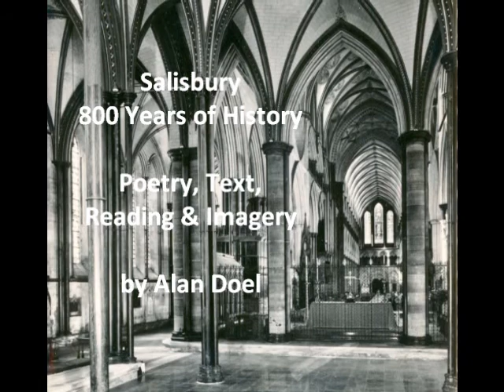Salisbury's Story - 12 - Trinity Chapel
Salisbury - 800 Years of History - Part 12 Trinity Chapel

Salisbury 800 is a celebration of the history of this historic City and its World-Famous and Celebrated Cathedral.  Written to mark the 800th Anniversary of the founding of the Cathedral and City in 1220, we hope you will enjoy the films which chart the ups and downs in 800 years of history.

As it happens, due to the Coronavirus pandemic, this was the only project to actually run for the marking of this Anniversary.

Chapters
01  On the Peak of Sarum – A Key Fortress After the Conquest
02  Decline of Sarum – Diminished Role and Clash of Importance
03  An Organising Spirit – Bishop Hubert Walter's designs for Sarum
04  The Great Offence – Barred from their own Cathedral
05  Fault Lines – A Petition to the Pope
06  The Gothic Crusade – Birth of the Pointed Arch Architecture
07  Bishop Richard and the Arrow – Legends of the Founding of Salisbury
08  Foundation Day – An April Day for the laying of Foundation Stones
09  The Master Elias – An Extraordinary Man, Elias de Dereham
10  Stones and Timbers – Sourcing the Building Materials
11  Monies, Gifts and Sins – How to Fund Such a Huge Building Project
12  Trinity Chapel – How the Cathedral Would Look
13  Walls That Rise – How the Cathedral Grew in the Valley
14  Petrified Perfection – Secrets of the Salisbury Cathedral
15  New Shoots – Design of a New Medieval City
16  Rites of Sarum – Rules of Sarum Cathedral Spread Our Fame
17  Aegel's Fording – Bridge-Building Secures Sarum's Future
19  Consecration – The Completion of the Cathedral, more or less..
20  Heaven and Earth – The Design and Effect of the Architecture
21  Building On – Adding to the Cathedral and City
22  Momentous Decision – Why Did They Wait So Long to Raise the Spire?
23  Tower and Spire – The Challenges to Building the Tower and Spire
24  Arrow in the Sky – The Spire Changed all Approaches to the City
25  Rat and Clock – An Ancient Clock and a Medieval Murder
26  The Close Wall – How to Protect the Sacred Community
27  Years of Death – The coming of the Black Death in 1349
28  A Late Saint – The Delayed Canonisation of Osmund
29  Last Judgement – The Doom Painting at St Thomas's Church, Salisbury
30  Henry Stafford – Beheading of the Duke of Buckingham
31  Reformation and Martyrdom – Revolution and the Three Salisbury Martyrs
32  A Salisbury Hero - Mayor John Ivie – The Plague in Salisbury
33  George Herbert – A Thoughtful Religious Man of Bemerton St Andrew
34  Civil War – Father vs Son, Neighbour vs Neighbour
35  Rights of Worship – How the Chapels Survived Persecution
36  The Great Wren – Sir Christopher Wren, the Wiltshire-born Genius
37  John Wesley – Salisbury's Wesleyan Heritage
38  An Infirmary – Founding of Salisbury Infirmary
39  James “Destroyer” Wyatt – The Architect who Destroyed So Much
40  A Precocious Wanderer – Accidental Death of a Child?
41  Victory! - News of the Battle of Trafalgar
42  The Accursed Hill – William Cobbett's Rant on Old Sarum
43  Green the Aeronaut – An Early Balloon Trip
44  The Great Western – The First Salisbury Railway Disaster of 1856
45  Poverty and Disease – Slum Housing and disastrous Cholera Outbreak
46  Victorian Shopping – The Wealth and Variety of Salisbury Shops
47  Statuesque Reminders – Henry Fawcett, Sidney Herbert & Florence Nightingale
48  Military Manoeuvres – The First War Games on Salisbury Plain 1898/1907
49  Gothic Revival – Augustus Pugin and Gothic Restorations.
50  Railway Disaster – The Boat Train Disaster of 1906
51  Wondrous Novelties – Developments on Salisbury Plain, and Stonehenge.
52  Empiric War – The First World War
53  Remembrance – Memorialising the Fallen of the Great War
54  Needful Expansion – Residential expansion in Salisbury, and the 1930 Carnival for the Infirmary.
55  The Fight for Freedoms – Second World War and the Secret Spitfires
56  State of Welfare – Cinema in Salisbury, Odstock and Harvard Hospitals.
57  Save Our Spire – The 1950 Campaign to Repair the Spire-tip.
58  A Growing City – New Council Housing, Roads, Car-Parks and Shopping.
59  Amnesty – The Prisoners of Conscience Windows.
60  An Inspired Symphony – The Campaign to Rescue and Restore the Cathedral.
61  Timeless Crafts – A Lifetime's Project to Restore the Cathedral.
62  Birds Nest Spire – Floodlighting and Guided Tours of the Tower.
63  Holy Waters – A Wonderful Font by William Pye.
64  2020 A Year of Trial – The Year of Coronavirus.
65  Journeys End.